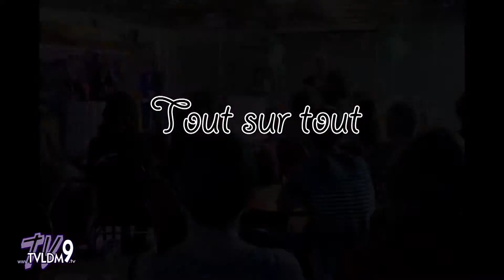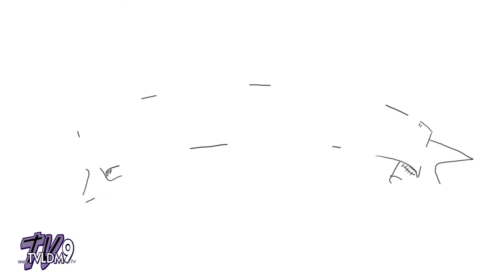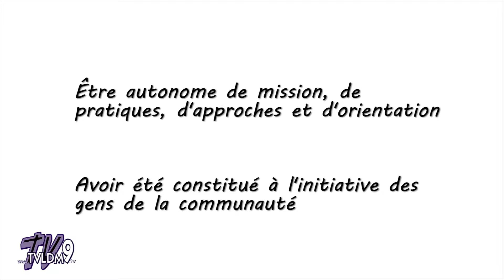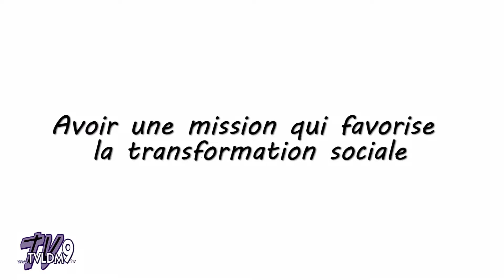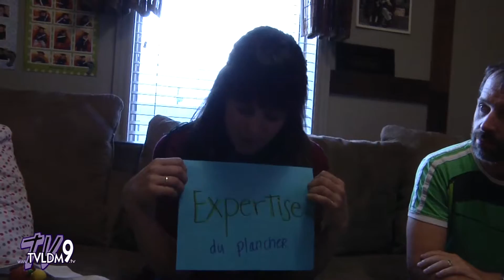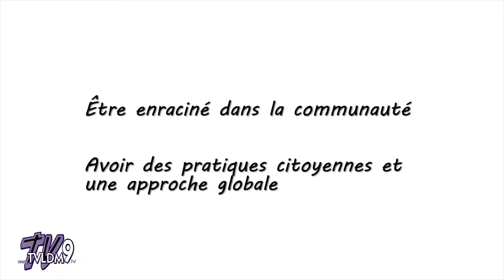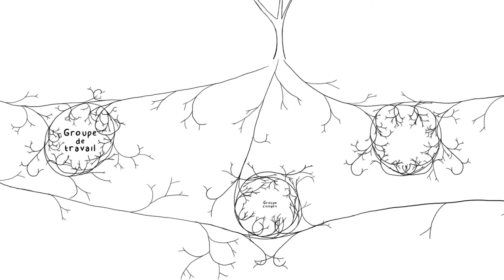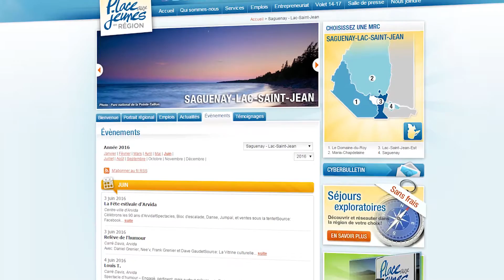TVLDM 9 | Tout sur tout A2016 #05 - CDC Action communautaire Autonome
CDC Action communautaire Autonome